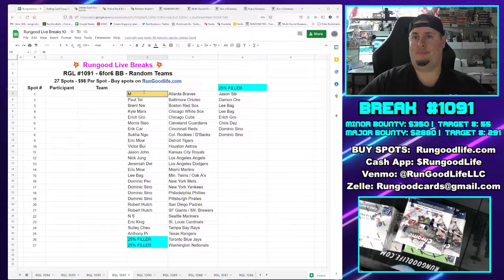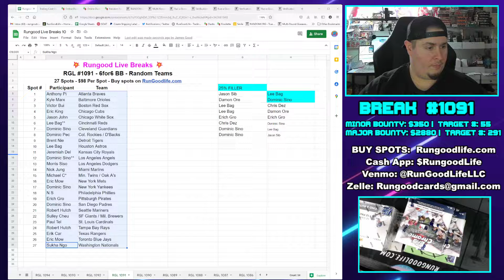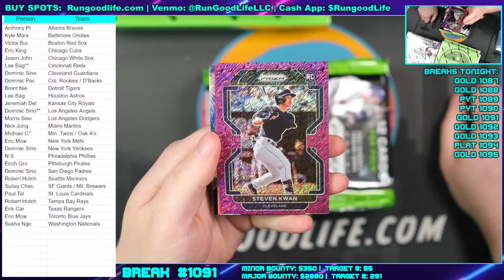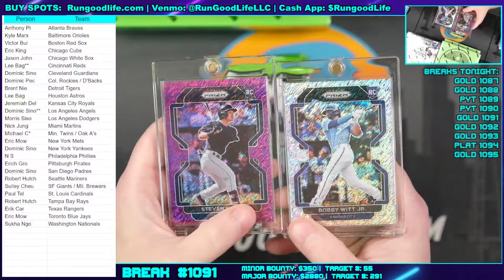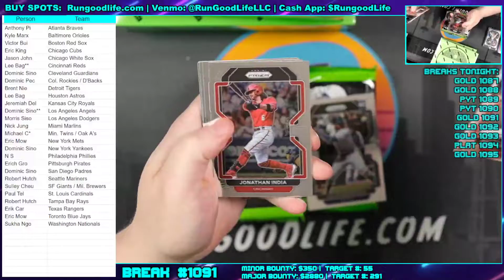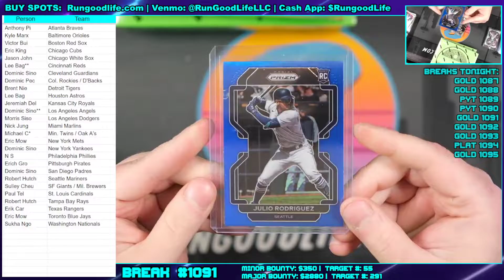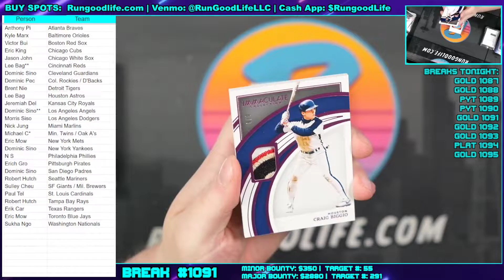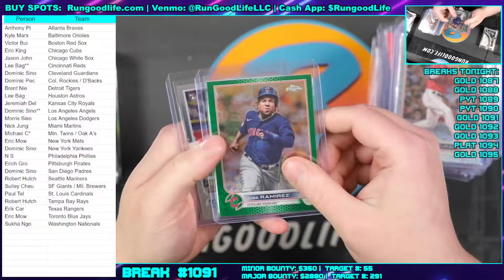RGL #1091 - 6-for-6 MLB - (10/12/22)